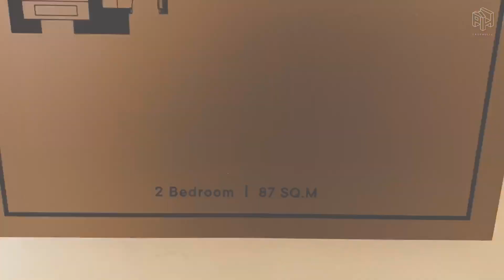AROM WONGAMAT ไอคอนิกแลนด์มาร์คแห่งใหม่ บนทำเลทองผืนสุดท้าย ริมหาดวงศ์อมาตย์ พัทยา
โครงการ “อารมณ์ วงศ์อมาตย์” (AROM WONGAMAT) ที่สุดแห่งซูเปอร์ลักชัวรี่คอนโดมิเนียมระดับหรูริมหาดวงศ์อมาตย์ พัทยา เปิดตัวภายใต้คอนเซ็ปต์ “Sense The Masterpiece” บนทำเลทองที่ดินฟรีโฮลด์ผืนสุดท้ายของโค้งหาดวงศ์อมาตย์ที่มีราคาแพงที่สุดของพัทยา มูลค่าโครงการกว่า 3,700 ล้านบาท ดึงสุดยอดสถาปนิกและดีไซน์เนอร์ชาวไทยที่มีชื่อเสียงระดับโลกมาร่วมผนึกกำลังสร้างสรรค์ผลงานระดับมาสเตอร์พีซ เพื่อเติมเต็มสุนทรียะในการอยู่อาศัยด้วยความสมบูรณ์แบบในทุกด้านทั้งคุณภาพ ความหรูหรา และความยั่งยืนแห่งอนาคต ภายใต้คอนเซ็ปต์ “Sense The Masterpiece” พร้อมมอบความเป็นส่วนตัวระดับเอ็กซ์คลูซีฟและอีลิทไลฟ์สไตล์แก่ผู้พักอาศัยอย่างแท้จริง ด้วยพื้นที่ส่วนกลางถึง 4,820 ตารางเมตร เพียบพร้อมด้วยบริการและสิ่งอำนวยความสะดวกระดับเฟิร์สคลาสครบครันที่สุด เตรียมขึ้นแท่นเป็นไอคอนิกแลนด์มาร์คแห่งใหม่เพื่อพลิกโฉมวงการอสังหาริมทรัพย์พัทยาสู่มาตรฐานระดับโลก
“อารมณ์ วงศ์อมาตย์” เป็นโครงการคอนโดมิเนียมระดับซูเปอร์ลักชัวรี่ สูง 55 ชั้น บนเนื้อที่ 3.3 ไร่ ประกอบด้วยห้องชุดสุดหรูเน้นความเป็นส่วนตัวจำนวน 319 ยูนิต ทั้งแบบ 1 ห้องนอน ขนาด 37.5-63 ตารางเมตร แบบ 2 ห้องนอน ขนาด 81-87 ตารางเมตร รวมถึงเพนท์เฮาส์ขนาด 201-210 ตารางเมตร เพดานสูงถึง 3.2 – 4 เมตร ทุกยูนิตสามารถเปิดรับทัศนียภาพอันงดงามของหาดวงศ์อมาตย์และผืนน้ำทะเลแบบพาโนรามาซีวิว โดยเฉพาะยูนิตซิกเนเจอร์พิเศษที่มาพร้อมสระจากุซซี่บนระเบียงส่วนตัว มอบประสบการณ์ใช้ชีวิตเหนือระดับด้วยสิ่งอำนวยความสะดวกครบครันบนพื้นที่ส่วนกลางขนาด 4,820 ตารางเมตร มอบความรู้สึกสะดวกสบายเสมือนเป็นที่พักตากอากาศส่วนตัว ด้วยการออกแบบเพียงชั้นละ 7ยูนิต ผสานความรู้สึกใกล้ชิดธรรมชาติ ความหรูหรา และคุณภาพชีวิตระดับไฮเอนด์ที่สมบูรณ์แบบด้วยราคาเริ่มต้น 6.2 ล้านบาท
อ่านข้อมูลเพิ่มเติมได้ที่นี่

“อารมณ์ วงศ์อมาตย์” พร้อมเปิดให้เยี่ยมชมโครงการแล้ววันนี้ ณ สำนักงานขายริมหาดวงศ์อมาตย์ สำหรับผู้ที่สนใจสามารถสอบถามรายละเอียดเพิ่มเติม ได้ที่โทร หรือ อีเมล ดูรายละเอียดได้ที่เว็บไซต์